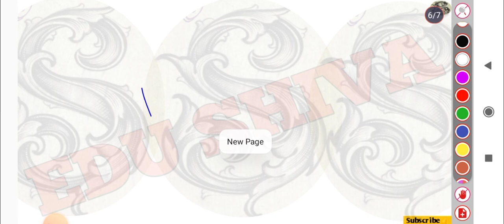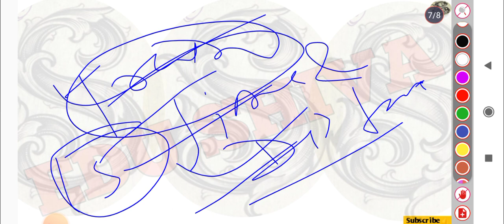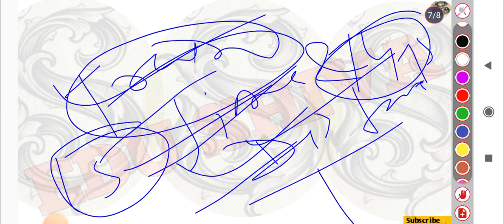Math में 60/60 Jssc CGL Exam | आसानी से करें Score | 2015 में कहाँ से पूछा गया था पश्न? Edushiva